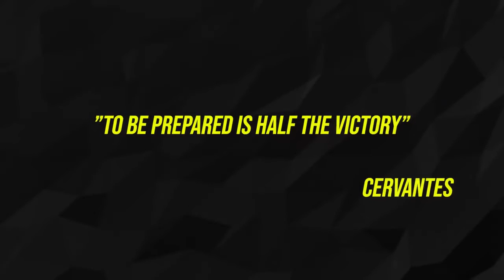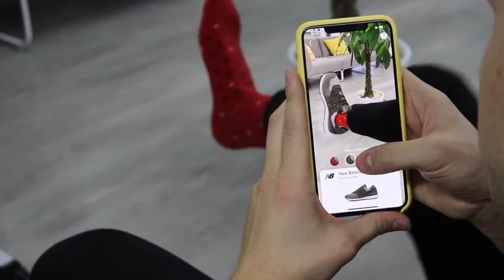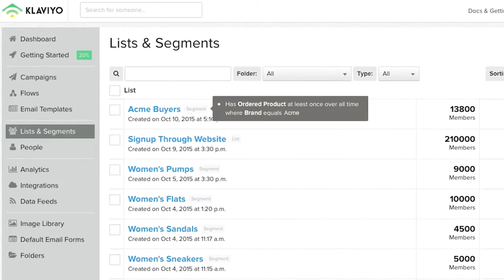Latest digital marketing trends 2021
7 latest digital marketing trends in 2021